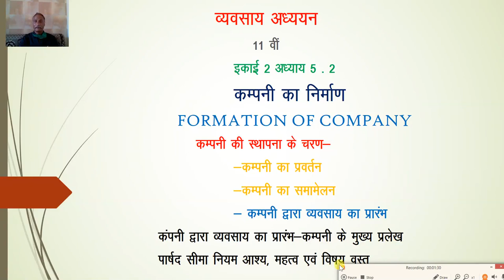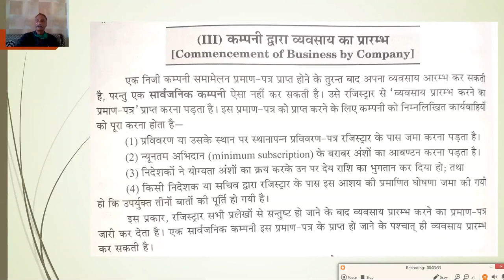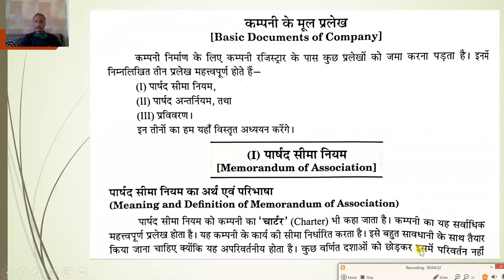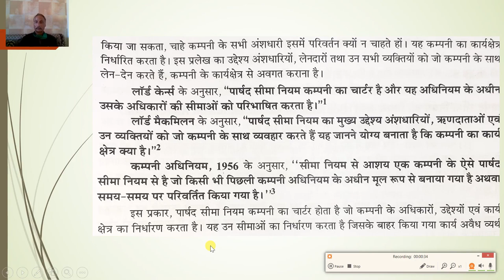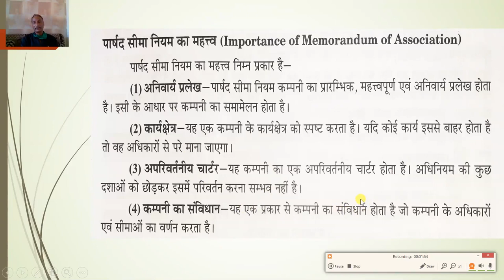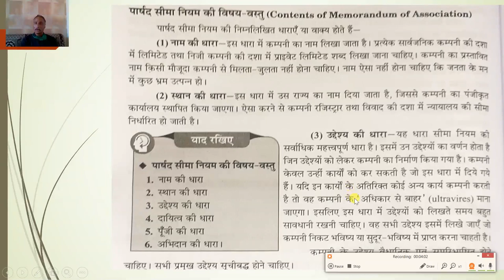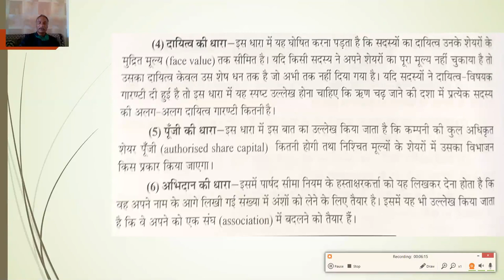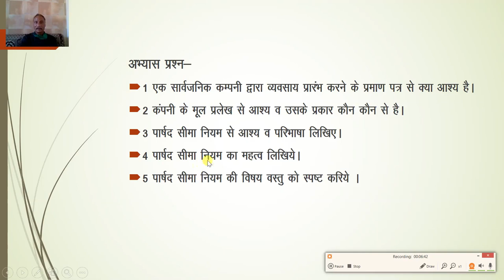कक्षा 11 इकाई 2 अध्याय 5 2 कंपनी के स्थापना के चरण